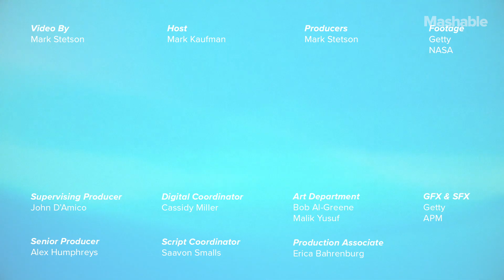Where SMOKE Goes To Die | Mashable Explains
The smoke from burning forests, like those in Australia, can travel around the world in about a week. But eventually, poof. All the smoke dissipates.  Where does it all go?